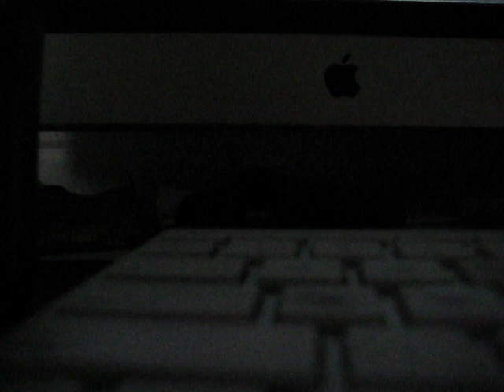Fulson story with Silver chirping in background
MVI_5489.AVI